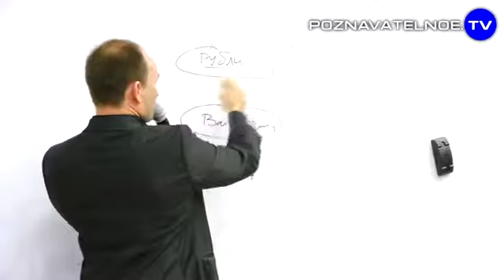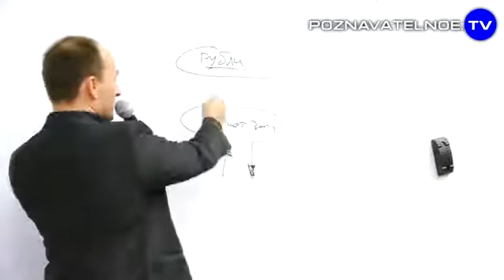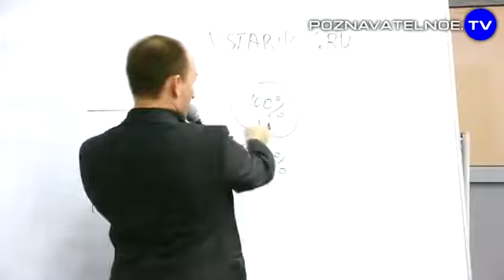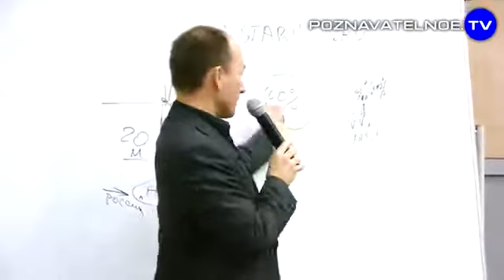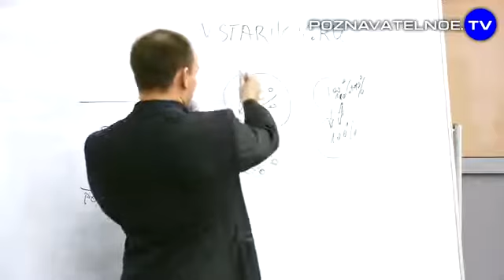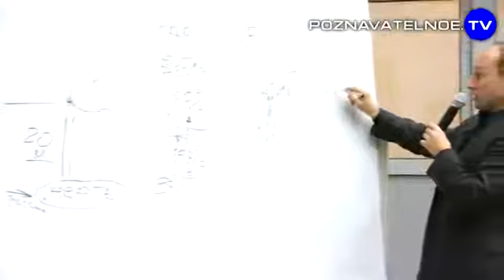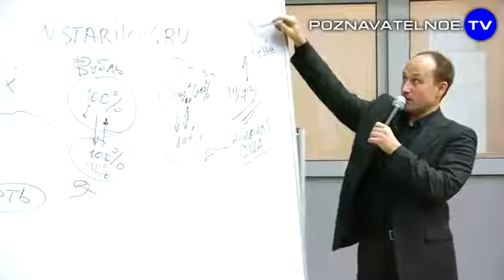Почему Сталин снижал цены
За что убили Сталина? Почему Сталин снижал цены? Кто начал разрушение СССР? Кто спас США от кризиса?